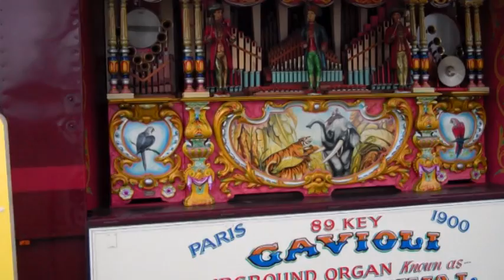Shanes Castle Traction Engine Rally - 2012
Sunday 6Th May